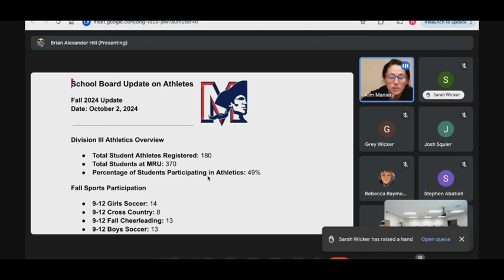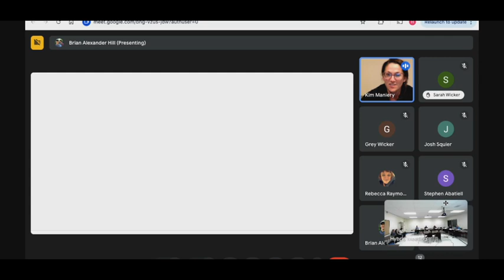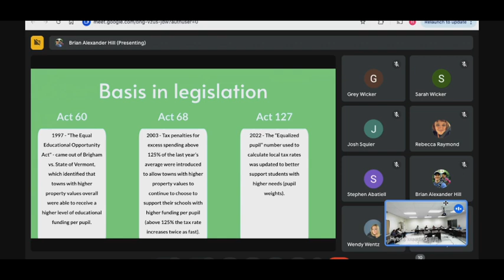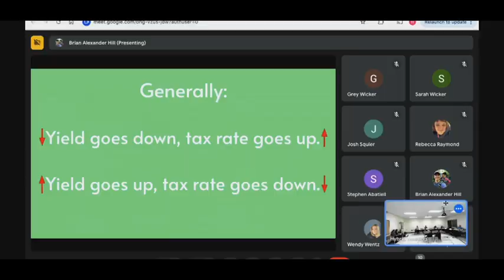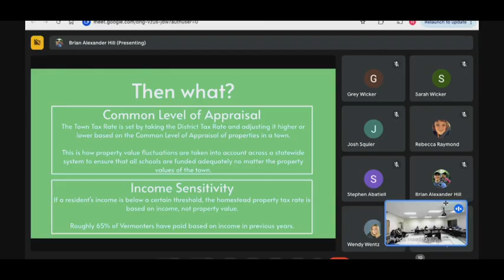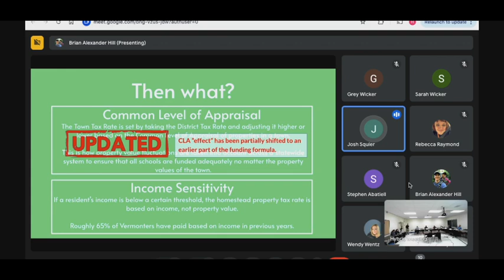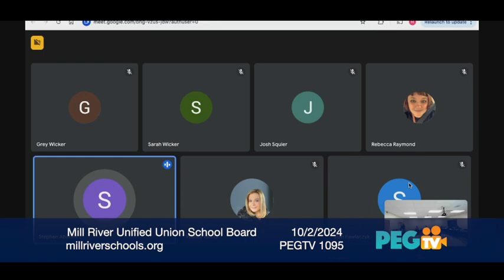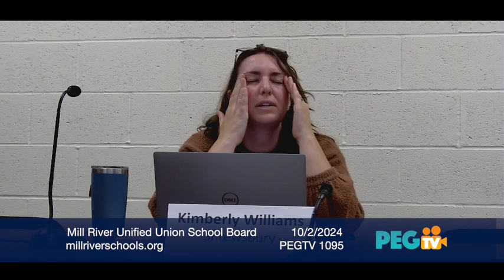Mill River Unified Union School Board - October 2, 2024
MEETING NOTICE

Mill River Unified Union School District (MRUUSD)

Wednesday, October 2, 2024, 7:00 p.m.

HYBRID MEETING FORMAT - Google Meet and Central Office Conference Room

In-Person: Please enter through district office doors at the north end of the building. Limited seating in the room where the Board will meet. Overflow
seating in MRU Library.

AGENDA

Public Comment will be available to virtual and in-person attendees, as well as to individuals who submit a written comment to be read aloud in the
meeting. Details regarding public comment are at the end of this agenda.
1. Call to order and Pledge of Allegiance 7:00
2. Approval of agenda (action) 7:04
3. Public input and announcements 7:10
4. Board discussion of public comments- no action will be taken - 10 minutes (discussion) 7:30
5. Approval of minutes from 9/18/24 (discussion/action) 7:40
6. Sports update (discussion) 7:45
7. Board education: VT school finance (discussion) 8:00
8. Community conversations update (discussion) 8:20
9. Bylaws draft (discussion/action) 8:30
10. Bus driver substitute rate and placement table (discussion/action) 8:32
11. Committee reports:
a. Personnel - contracts (discussion/action) 8:34
b. Policy (discussion/action) 8:36
c. Building and Grounds (discussion/action) 8:38
d. Community Engagement (discussion/action) 8:40
e. Finance – pay orders (discussion/action) 8:45
12. Transact other legal business (discussion/action) 8:50
13. Agenda building (discussion/action) 8:52
14. Executive session (if required) 8:58
15. Adjourn (action) 9:00